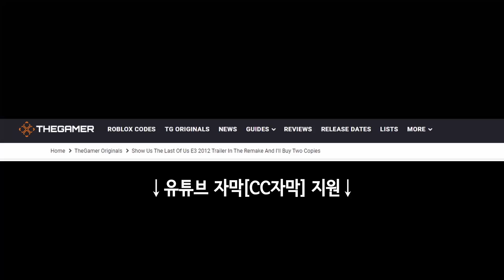AI 향상? 기만이다! 라스트 오브 어스 1 리메이크 게임플레이 논쟁 외 | 게임 헤드라인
* 2차 인용 시 제 채널이나 영상도 출처 표기 부탁합니다.

0:00 유튜브 자막 지원.
0:03 "내게 라스트 오브 어스 E3 2012 데모급 게임플레이를 보여달라, 그럼 두 카피 사겠다"
5:45 "라스트 오브 어스 파트 1의 AI 향상은 사기로 느껴진다"
11:05 "라스트 오브 어스 파트 원의 접근성 기능들이 극찬을 받다"